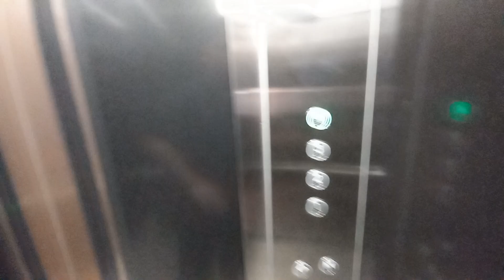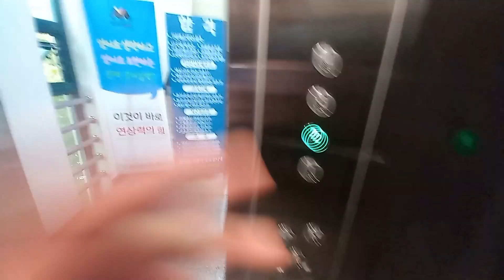인천광역시 new 현대 엘레베이터